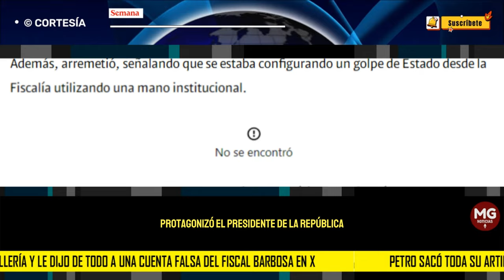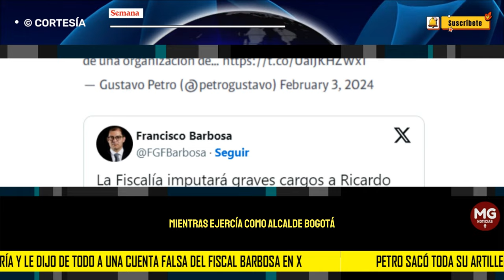❌ PETRO SACÓ TODA SU ARTILLERÍA Y LE DIJO DE TODO A CUENTA FALSA DEL FISCAL BARBOSA EN X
Un hecho anecdótico protagonizó el presidente de la República, Gustavo Petro, este sábado 3 de febrero, pues agitó su discurso y le ‘dijo de todo’, pero a una cuenta fake del fiscal general Francisco Barbosa.
SEMANA